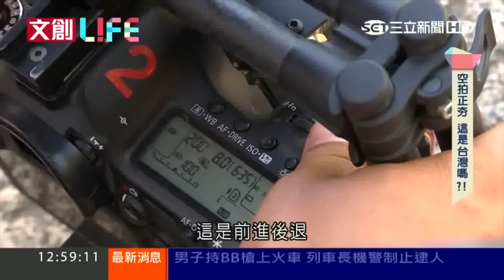文創LIFE－天行見